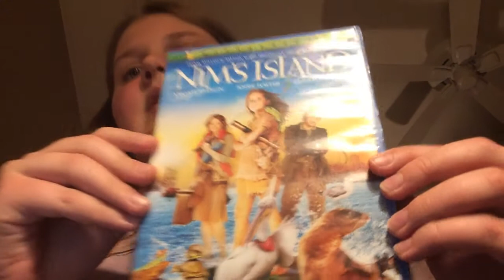Video conversations of KARIS color joy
This is why YouTube has famous videos and they think I’m a genius and I’m good at videos like Keleb yager does I’m sorry that bob and Larry watches meet blues baby brother got deleted but you and I and we wish it could come back and I had to video nim’s island scenes for YouTube and I liked that you liked and comment me in my videos

And my human like pets mayra Rosie and Boris Peter and lilac sparkles and I have the best videos I can always video whenever I want to do that if I don’t mind

Cause we’re they best like keleb yager and lil monkey media and we ❤️ u all

Thanks for coming to my channel and i like to comment you